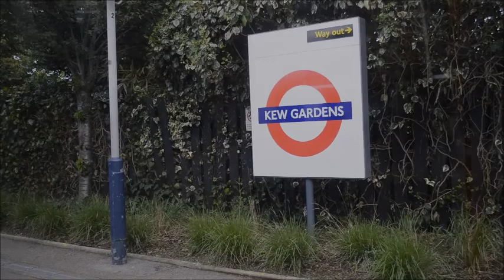Kew Gardens Overground Train Ride to Richmond Station in London Uk.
A video of a train journey from kew gardens station to richmond station of a view out of the train window.